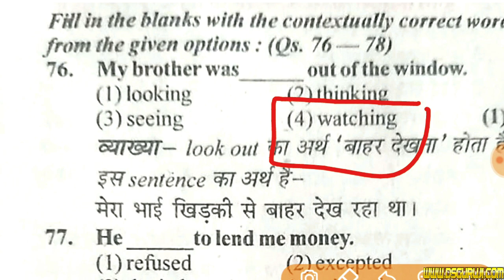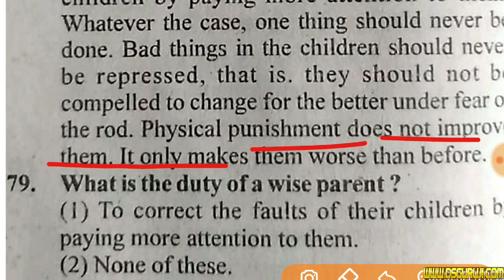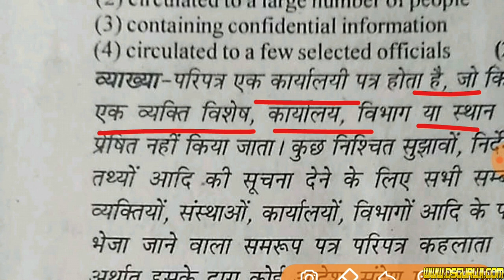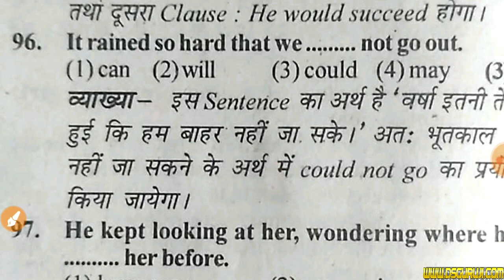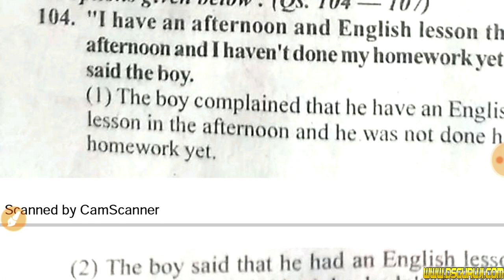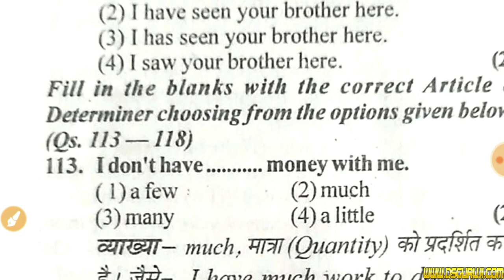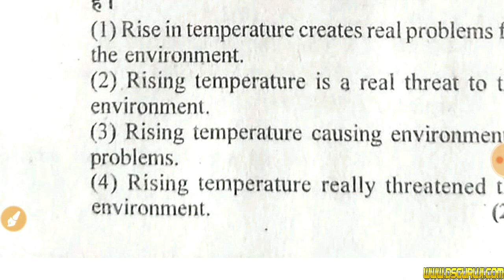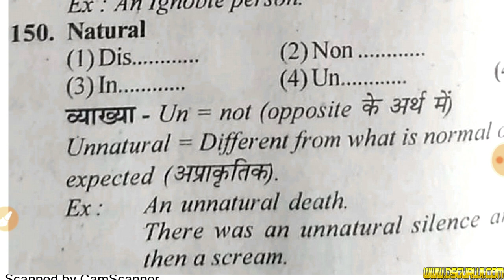RAJASTHAN LDC General English, Previous Paper 2016 General English with solution RSMSSB LDC Exam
पीडीएफ नोट्स के लिए टेलीग्राम जॉइन कर लीजिये

Lucent's General Science बुक खरीदने के लिए अमेजन का लिंक
यह बुक खरीदने के लिए अमेजन का लिंक